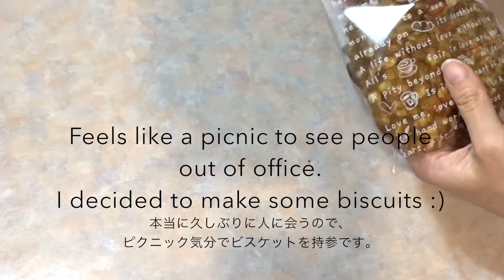Oat biscuit Recipe / Anzac biscuit from Australia オーツ麦たっぷり オーストラリア アンザックビスケット レシピ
Enjoy Chewy Buttery Anzac biscuit from Australia made with plenty of oats.

🌸 RECIPE
Ingredients: *16pieces
- 50g plain flour
- 80g rolled oats
- 25g orange peel
- 40g dark brown sugar
- 60g unsalted butter
- 1 tablespoon maple syrup
- 1/2 teaspoon baking soda
- 1 tablespoon hot water

Recipe:
1. Mix sifted plain flour, rolled oats and dark brown sugar in one bowl.
2. Combine unsalted butter and maple syrup in a small bowl and microwave for ~40seconds until butter melts.
3. Combine baking soda and hot water and mix well.
4. Add baking soda to melted butter and mix well.
5. Add melted butter to dry ingredients.
6. Add orange peel and mix.
7. Place dough in a circular shape on a baking sheet lined on baking tray.
8. Bake at 170℃ for ~15minutes.
9. Ready to enjoy.

🌸 レシピ
 材料: *16枚分
- 薄力粉　50g
- オーツ麦　80g
- オレンジピール　25g
- 黒砂糖　40g
- 無塩バター　60g
- メープルシロップ　大さじ1

レシピ:
1. 振るった薄力粉、オーツ麦、黒砂糖を混ぜ合わせる。
2. 小さめの器に無塩バター、メープルシロップを合わせ、バターが溶けるまで電子レンジで~40秒加熱する。
3. ベーキングパウダーとお湯を混ぜ、ベーキングパウダーを溶かす。
4. 溶けたバターに加え、混ぜ合わせる。
5. 溶けたバターを１)に加え、混ぜ合わせる。
6. オレンジピールを加え、混ぜ合わせる。
7. ベーキングシートを敷いた天板に生地を並べる。
8. 170℃ に予熱したオーブンで~15分　焼いたら、出来上がり。